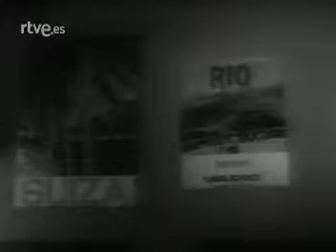Historias para no dormir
El cumpleaños de Chicho Ibáñez Serrador. Rtve. 4/2/66